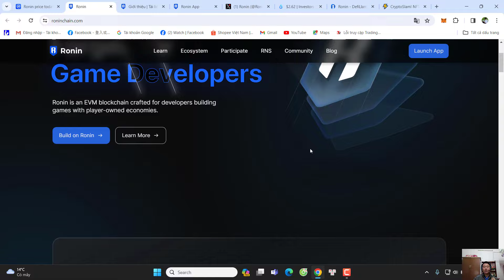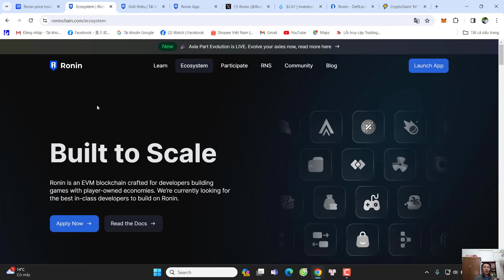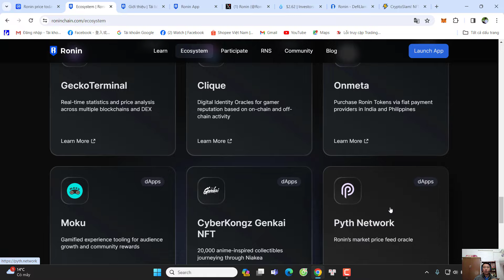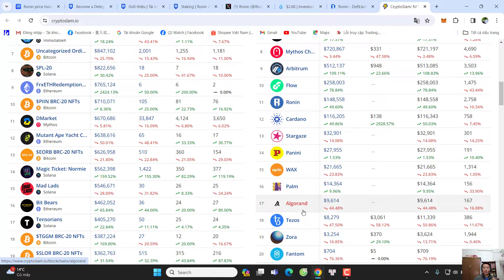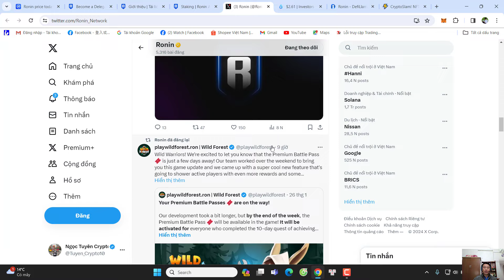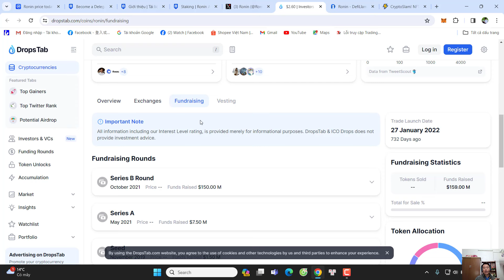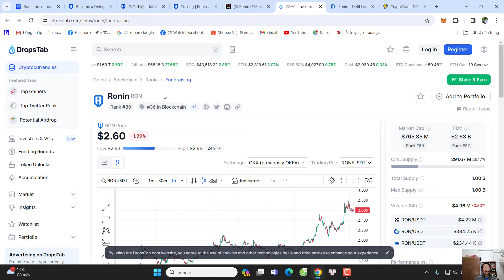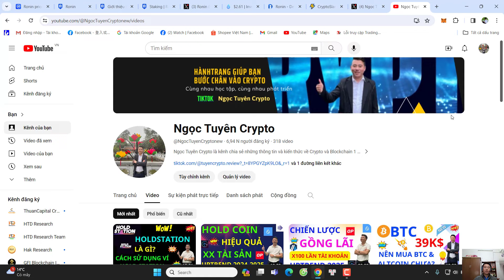PHÂN TÍCH Ronin "RON" TIỀM NĂNG XXX NHƯ AXS? LIST BINANCE SOON VÀ BÙNG NỔ CÙNG TREND GAMEFI?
Ronin Network là một blockchain được nghiên cứu và xây dựng bởi Sky Mavis - một công ty đến từ Việt Nam. Đây là blockchain xây dựng để hỗ trợ sự phát triển NFT Gaming, với dự án game nổi bật nhất hiện tại là Axie Infinity.
Link đăng ký các sàn giao dịch uy tín:
Anh em nhận được giá trị từ kênh có thể donate cho kênh:
Số tk: 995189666   "Phùng Ngọc Tuyên"
Ngân hàng VPBank " Ngân hàng thương mại cổ phần Việt Nam Thịnh Vượng"